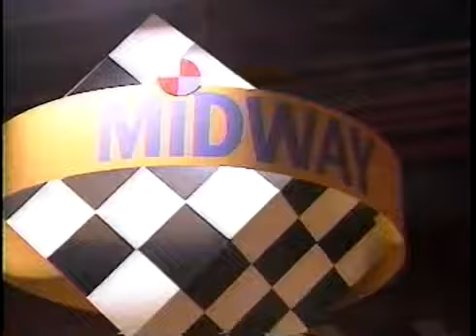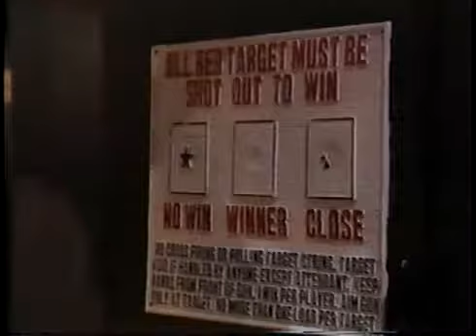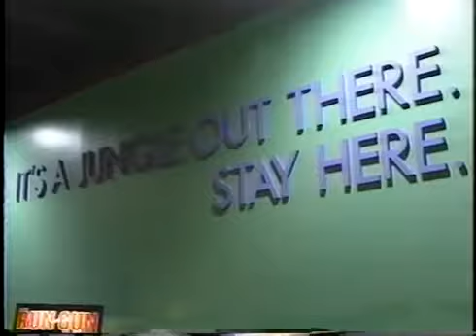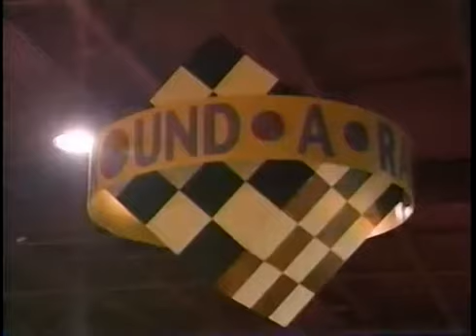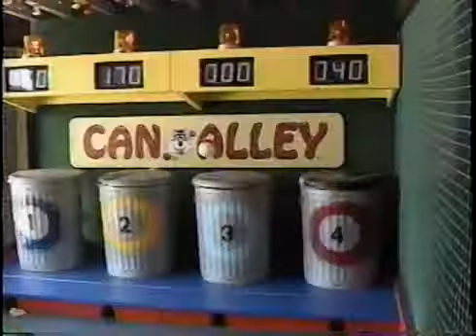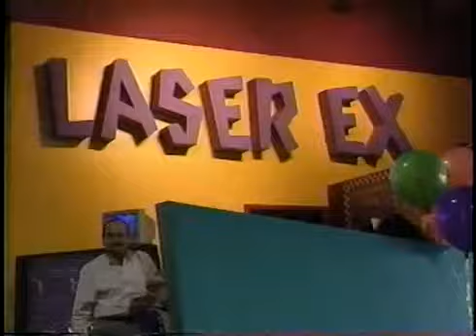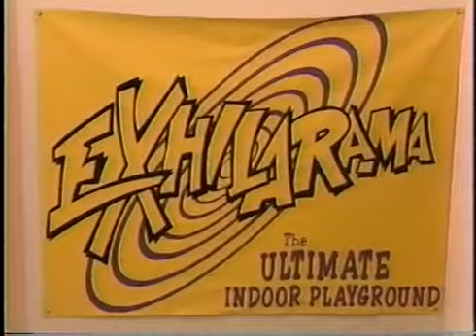Exhilarama at the Memorial City Mall - raw, vintage 90's promo footage - Side Quest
This is raw, unedited footage from a promotional video that played on the television screens at the Exhilarama at the Memorial City Mall in Houston.  It is believed that this was shot soon after the arcade opened in December of 1993.  These arcades were prominent in the late 80's and early 90's, and were a staple in many malls.  Their fantastic aesthetic is

I am including this as a Side Quest to my Expedition Log Series, accompanying the Echelon Mall video (Voorhees Town Center) in New Jersey.